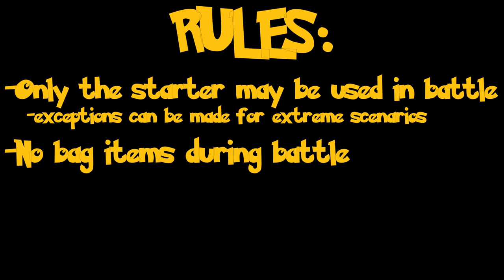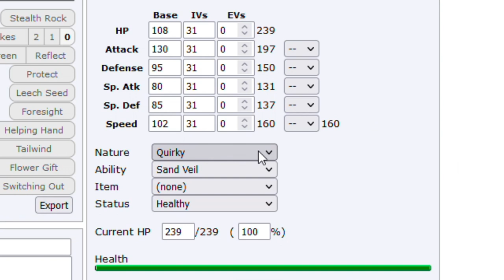Pokémon Diamond Solo Run Race: Turtwig vs. Chimchar vs. Piplup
Which unevolved Sinnoh starter can get through Pokémon Diamond the fastest? Will any of them be able to do it at all?

Intro: 0:00
Rules: 0:46
The Race: 1:54
Scoring: 17:51
Conclusion: 19:27